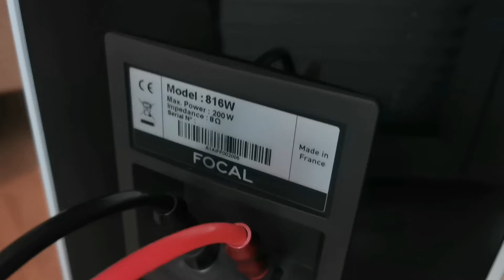Focal Chorus V 816 W (Special Edition)